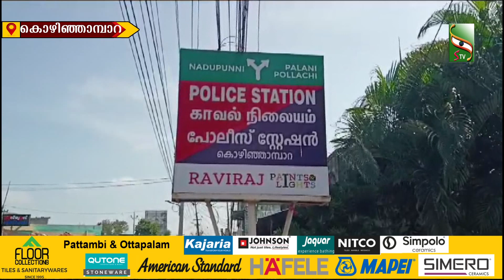പാലക്കാട് കൊഴിഞ്ഞാമ്പാറയിൽ അതിഥി തൊഴിലാളിയുടെ 3 വയസ്സുകാരിക്ക് നേരെ ലൈംഗികാതിക്രമം